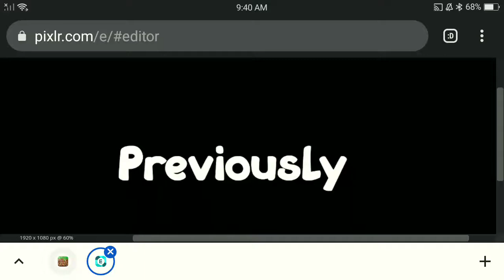Nyan Plays Bowling Part 2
I like playing My Bowling 3D With GravyCatman With Nyan Cat in minecraft part of the rails.